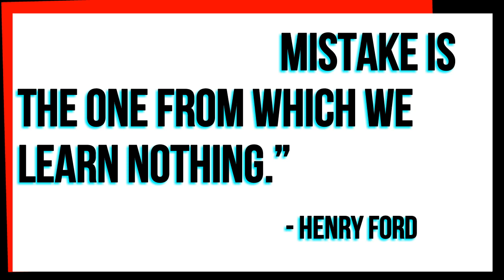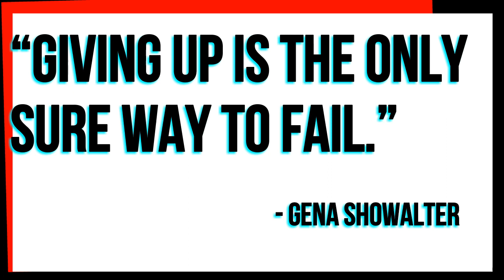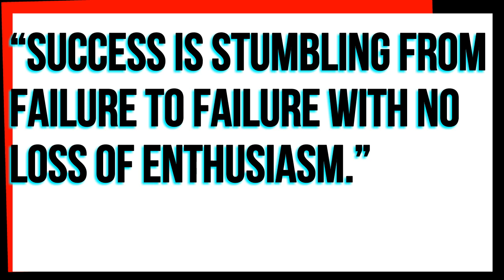Even a failure can do somethings • || successful quotes ||motivational video•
Even a failure can do somethings go motivated
successful quotes
motivational video
failure motivational video
motivational speech
Failure motivation
study motivation
powerful motivational speech
morning motivation
motivational speech for success in life
motivational speeches
motivational quotes
inspirational quotes